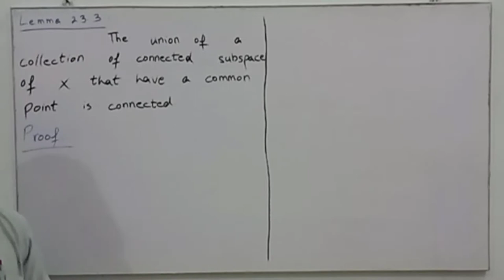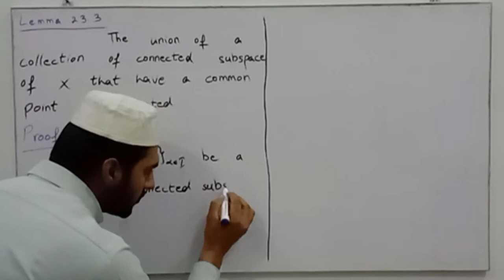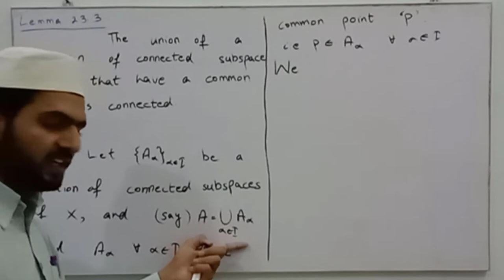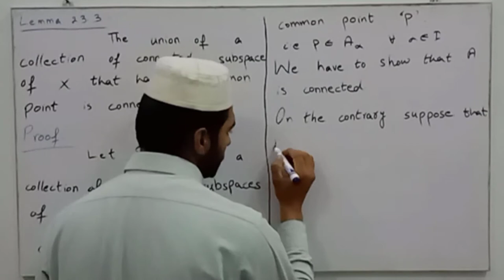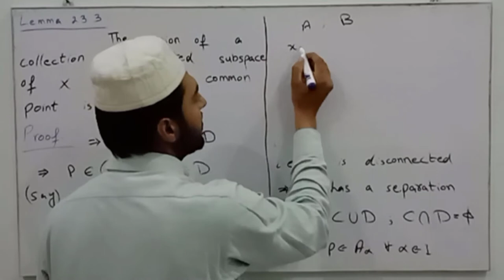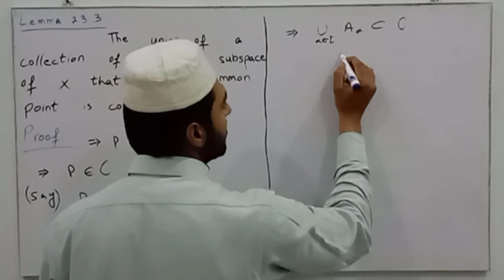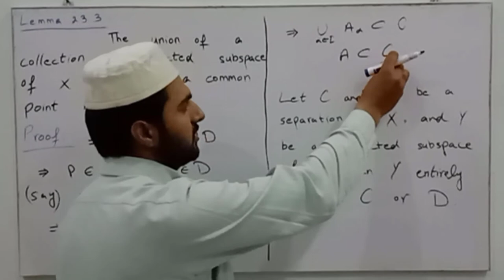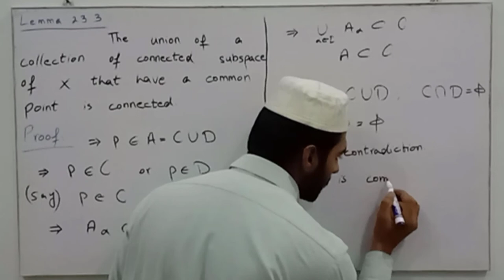Lecture 56 | Lemma 23.3 | union of connected subspaces of X that have a point in common is connected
In this lecture we discuss the theorem 23.3 whose statement is "union of connected subspaces of X that have a point in common is connected"